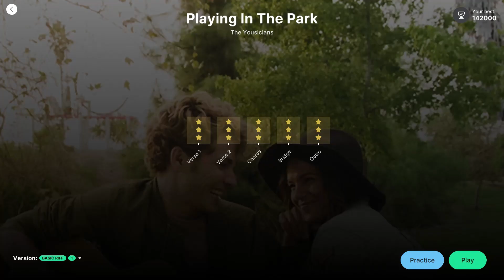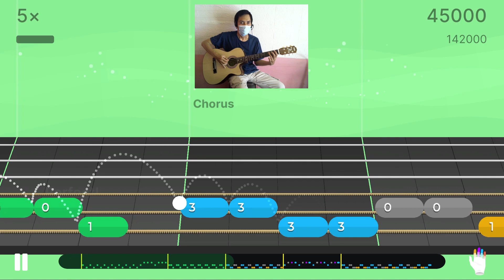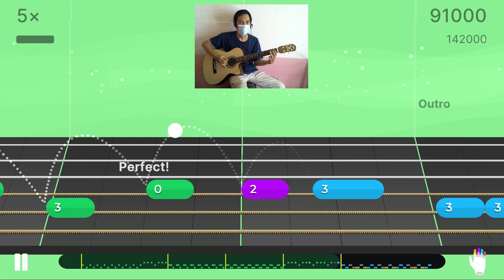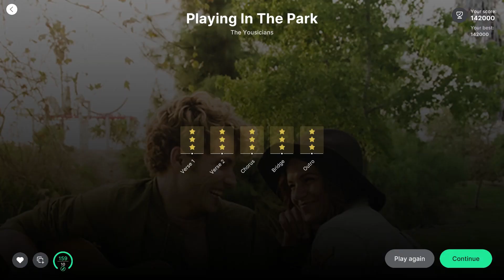Guitar | The Yousicians - Playing In The Park | Basic Riff - Level 1 | Perfect | Acoustic | Camera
Type: Guitar
Title: Playing In The Park
By: The Yousicians
Genres: Pop, Reggae

Perfect

Camera